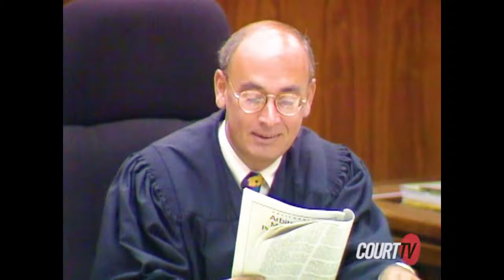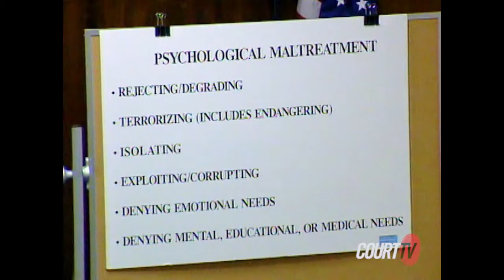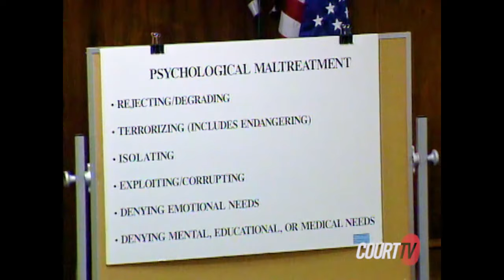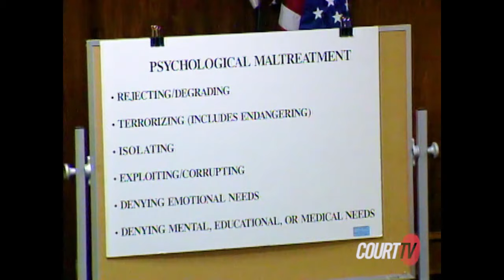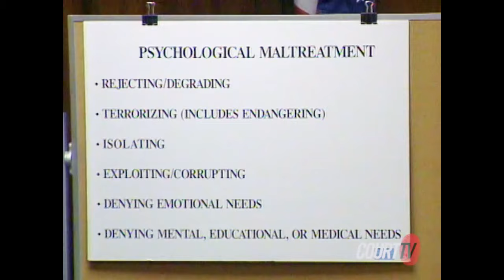Dr. Stuart Hart - Menendez Brothers Trial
Psychologist Dr. Stuart Hart, who specializes in child abuse, takes the stand.

Dr. Hart testified before the Lyle Menendez jury in the first trial. Dr. Hart didn't testify in the second trial's guilt phase but was permitted to testify in the penalty phase.

interview with Dr. Hart about his involvment with the case (2017)

HLN special about the Menendez brothers featuring Dr. Hart